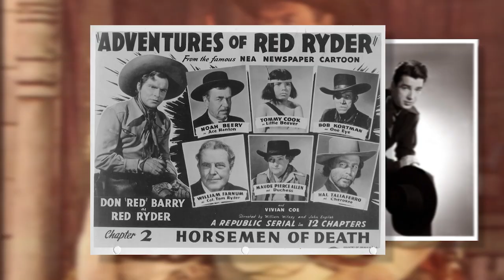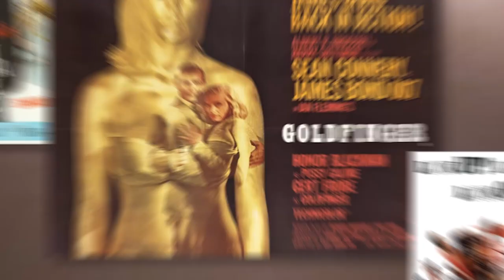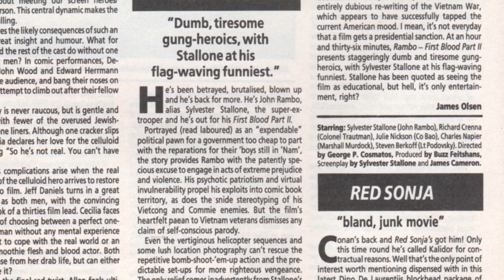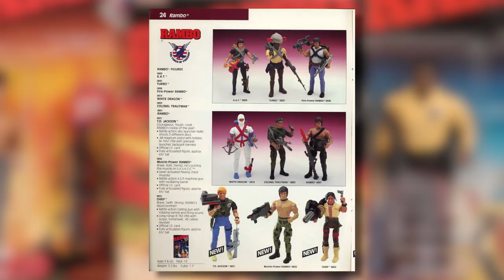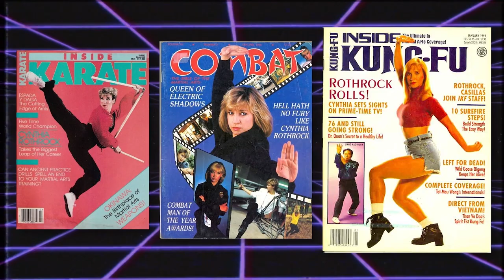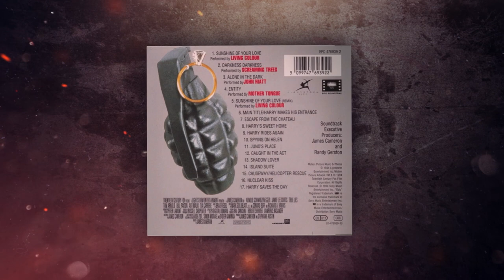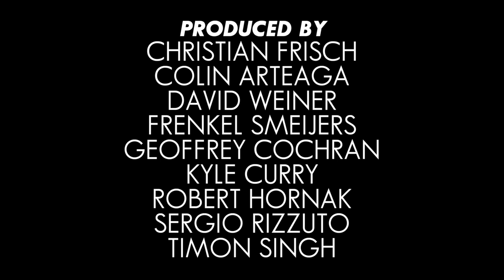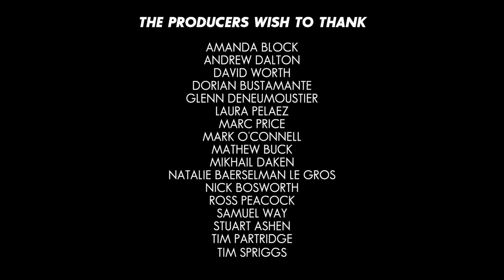In Search of the Last Action Heroes (1080p) FULL MOVIE - Documentary, Independent, Film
A documentary detailing the action genre over the past 50 years from the early westerns to the contemporary movies of today. We explore the story behind the ‘80s action genre many consider the golden era and how it changed come the 90s and saw its decline and eventual rise as we witnessed the old stars of the 1980s make a comeback. We examine how studios were able to turn outrageous concepts into genre-defining tropes, and how the one-man-army sub-genre produced the superstars of the era. Matrix, Rambo, McClane, Ripley, Connor, Dutch - the power of their stories excited and inspired a generation of action enthusiasts. Locked and loaded with nostalgia, ‘80s synth music and exclusive interviews detailing the genre, speaking to the actors, writers, directors, producers and composers who helped influence and shape the films we grew up on.

Directed by: Oliver Harper
Starring: Alex Winter
Brad Fiedel
Mario Kassar
Michael Jai White
Ronny Cox
Boaz Davidson
David J Moore
Sheldon Lettich
Stuart Ashen
Vernon Wells
Al Leong
Ian Nathan
Peter Macdonald
Jeffrey Goldstein
Jenette Goldstein
Mark Goldblatt
Mark L. Lester
Cynthia Rothrock
Scott Adkins
Stan Bush
Bill Duke
Eric Roberts
Graham Yost
Phillip Rhee
Sam Firstenberg
Steven E De Souza
Matthias Hues
Brian Tyler
James Bruner
Paul Verhoeven and Shane Black.
Zak Penn